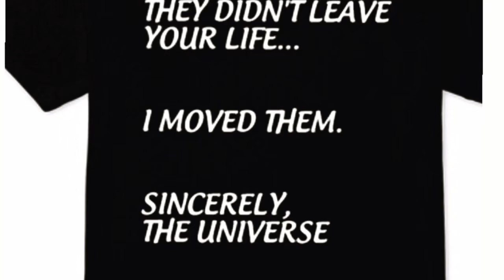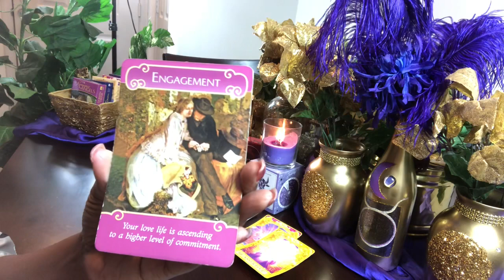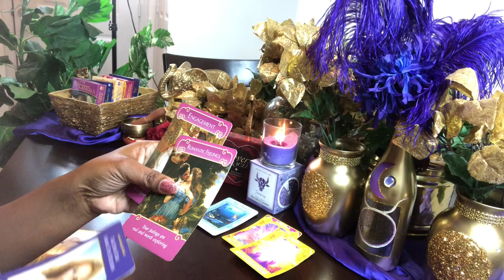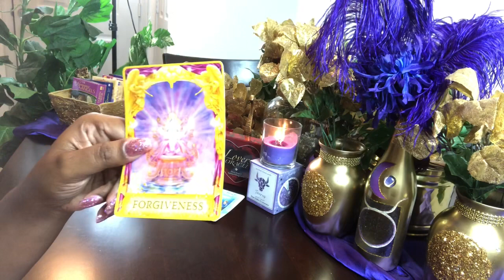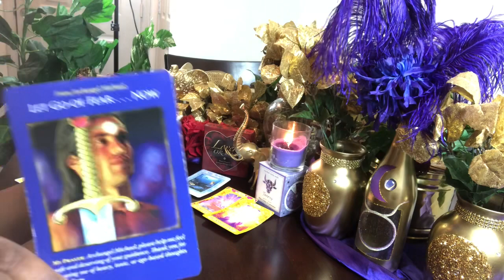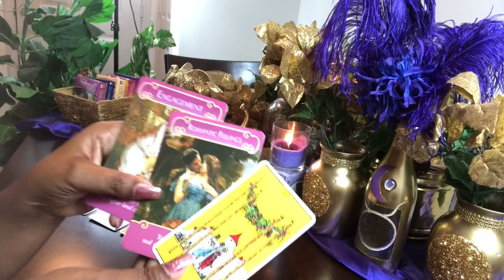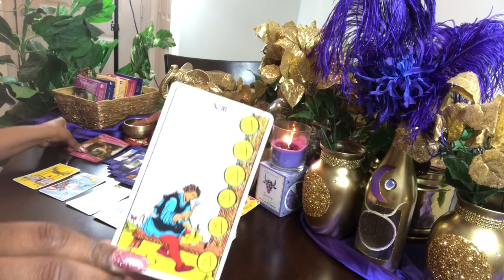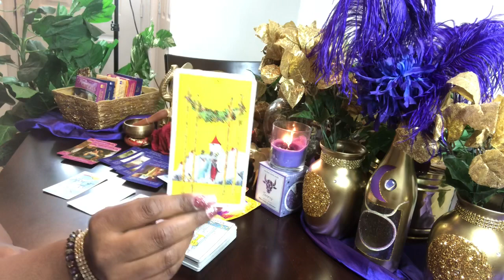Well Aries! Looks Like Your Twin Flame Has Arrived! - Love ❤️ Forecast- March 2019